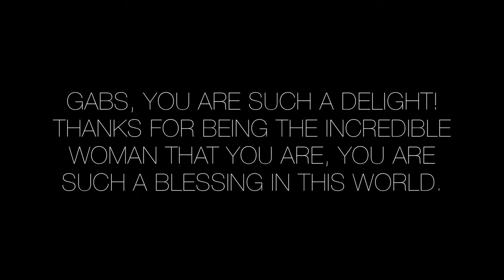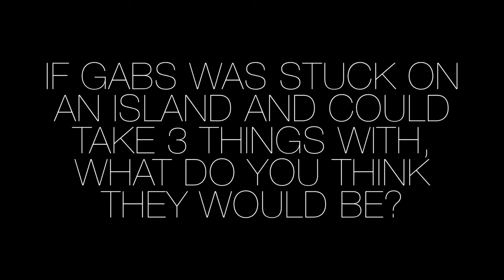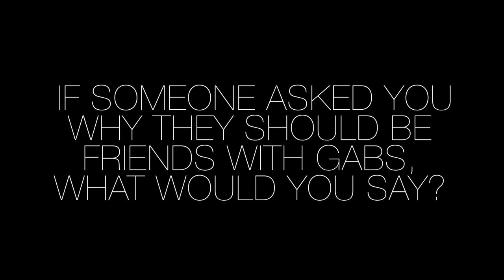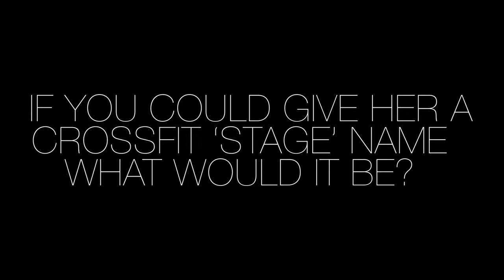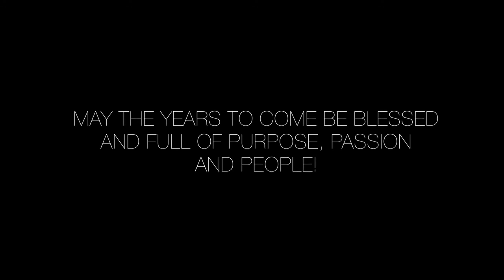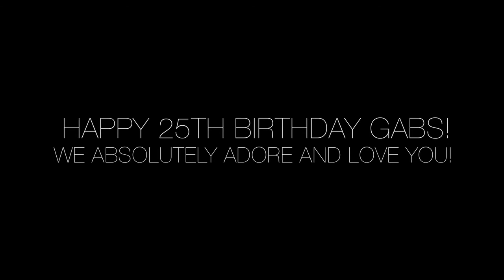Happy Birthday Gabs!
Gabby's Birthday video.